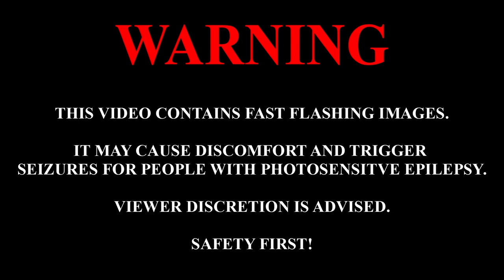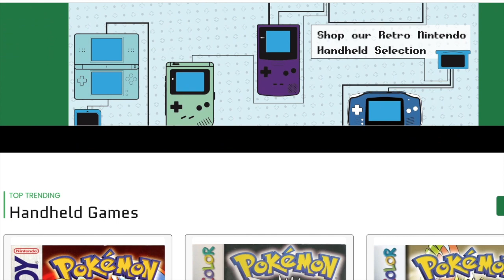if you Dodge Arrow you could win 9/13 | Hester Games | Minecraft Tournament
In a desperate attempt to survive the Sand Castle, 2 players entered in and only won exits covered in confusion. Event 9 of the Hester Games is Dodge Arrow, a game of dodging dangerous projectiles. Each player will get 3 chances to score wins and hopefully gain the most for the most scrumptious points to acquire. Who will shoot straight to victory and who will fail to dodge the arrow of destiny?

Edited by Yeti
Animated by Yeti

Cast:
Chaos
Yeti

Arrows are just stabbing long distance.